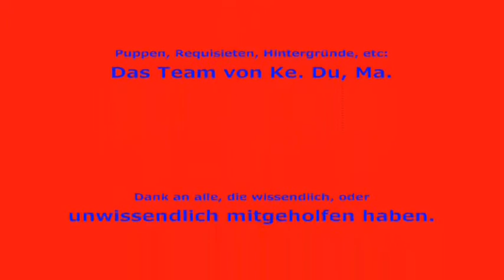Ke Du Ma -Hoppel und das Zahnkraut (Hoppel 6) (2v.2)